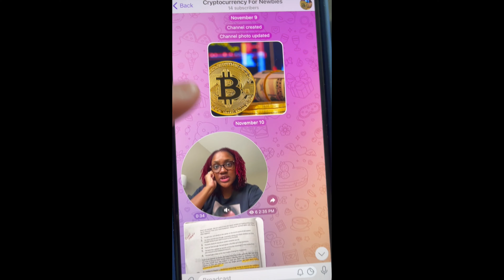5 Cringe-Worthy Reasons Why Illinoisans Are Leaving Illinois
5 Cringe-Worthy Reasons Why Illinoisans Are Leaving Illinois

Vlogs November 12-18, 2021

MY LIFE IN 365 is a year-long challenge I’m doing for myself so I can visually track my productivity and publically hold myself accountable. This series can help you to look at your life and track your progress toward your own goals.

👉🏾 Get to know me behind the scenes and come along on this ONE-YEAR-long journey with me. 😃 I'd love to have you!

A new video will be released every Friday which includes 5-6 days worth of videos.

👉🏾 I'd love to hear from you! Have how you been enjoying the series? Anything stand out for you? Anything you'd love to see more of?